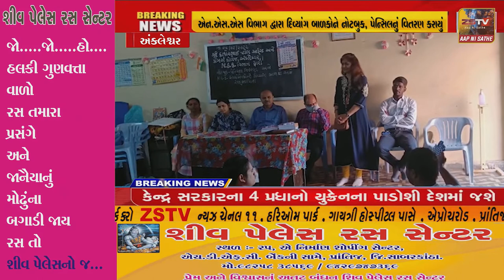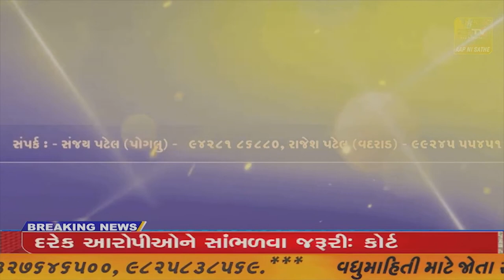અંકલેશ્વર દિવ્યાંગ બાળકોને નોટબુક, પેન્સિલનું વિતરણ કરાયું..